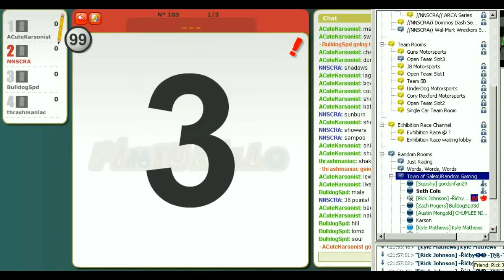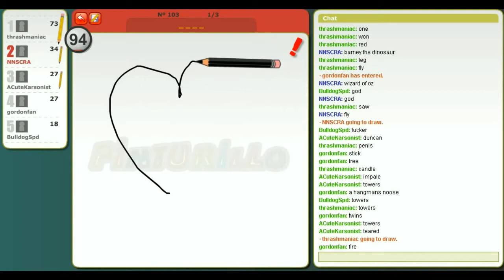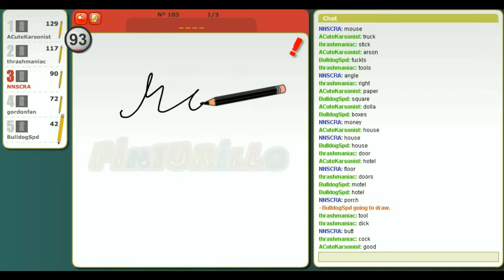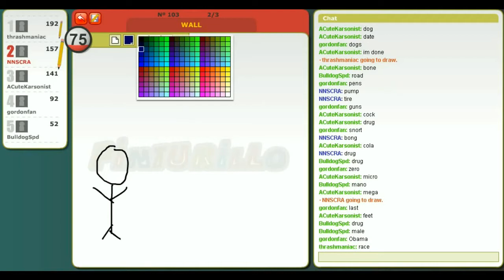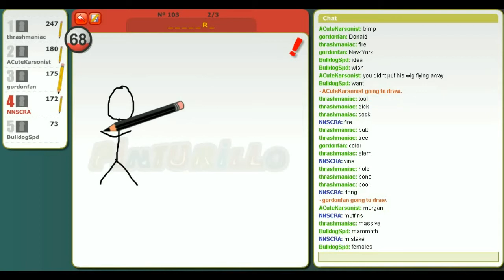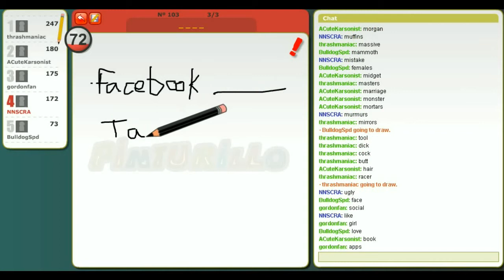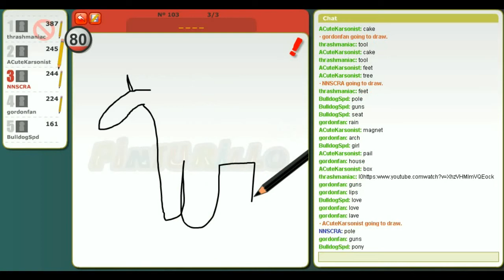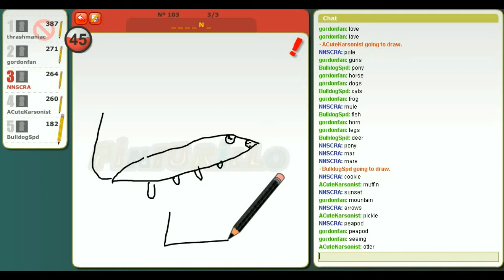HOW TO DRAW "DRAW" - Pinturillo2 #3 /w Friends